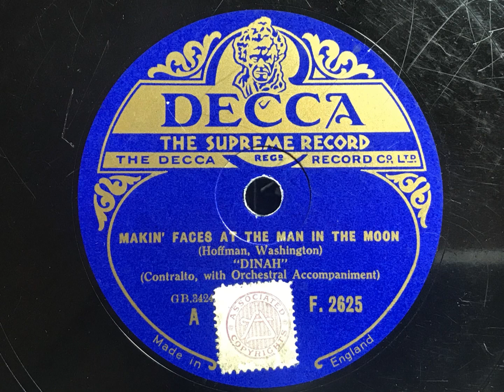Makin' Faces At The Man In The Moon - "Dinah" - Decca F. 2625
This one is a real mystery. "Dinah" only made two records, backed by a very capable group of studio musicians. Her real name was Madge Cofie

"DINAH"

Vocal, acc. by t / tb / cl, as / g / p / sb.